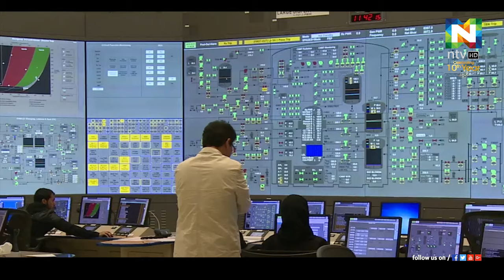യുഎഇയുടെ പ്രഥമ ആണവോര്‍ജ നിലയമായ ബറാക്ക പ്ലാന്റിന് പ്രവര്‍ത്തനാനുമതി ഉടന്‍.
രാജ്യാന്തര മാനദണ്ഡങ്ങള്‍ പാലിച്ചിട്ടുണ്ടോയെന്ന് പരിശോധിച്ച് ഉറപ്പുവരുത്തിയ ശേഷമായിരിക്കും അനുമതി നല്‍കുക